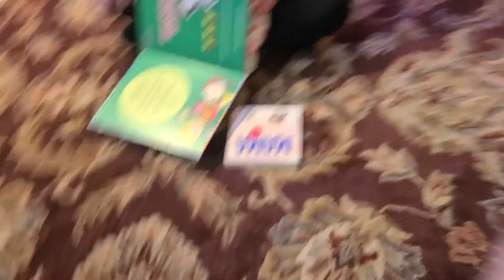Bloopers - Jeffersonville High School Virtual Winter Fantasy 2020